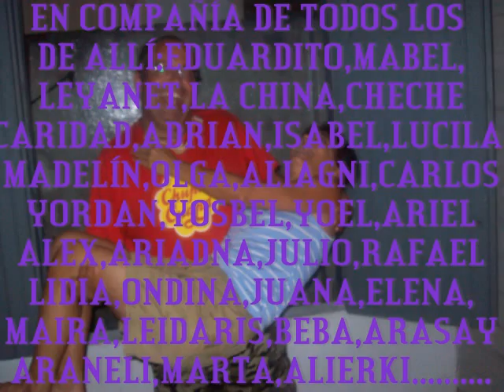PIEDRABUENA LUIGI LE MIX GLORIAMARIBEL VUELTAS,CUBA"(PELEA DE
PIEDRABUENA UNDERGROUND: LUIGI LE MIX+GLORIA PEL@RGONA+MARIBEL SILVA-"VUELTAS,CUBA"(pelea de divas mix)primer remix que hice del tema en el 2006.